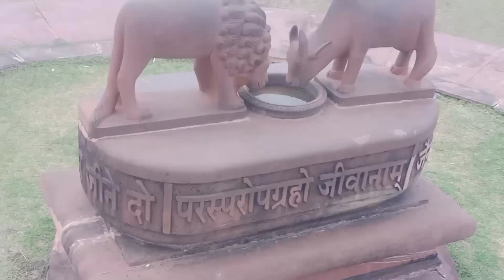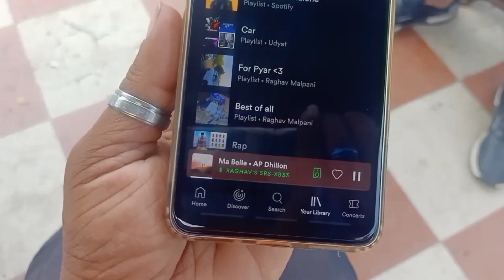Daily Vlog 272 🤘 Power of believe k negative effects bhi ho sakte hai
Thank you all. be safe and be healthy 🤘